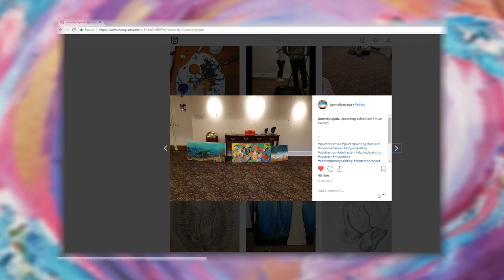Art at the GPAC: Jusmeily Tejada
Local artist Jusmeily Tejada talks about how her amazing work reflects her roots in the Dominican Republic. Especially when it comes to the color blue.